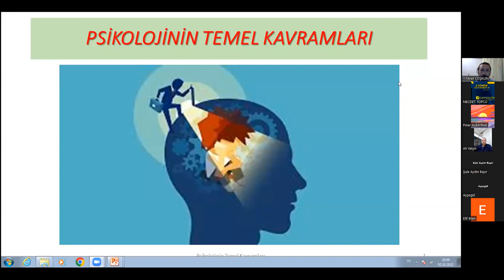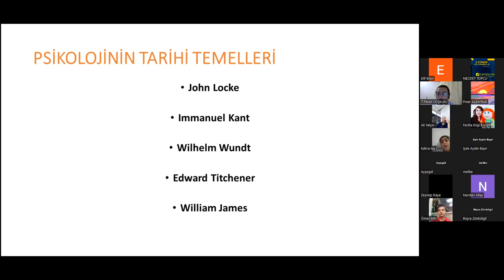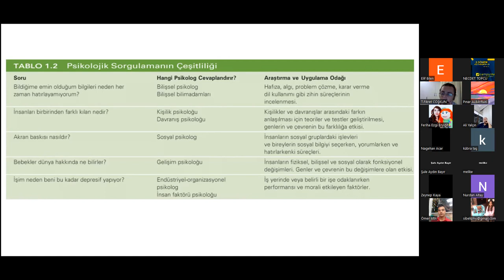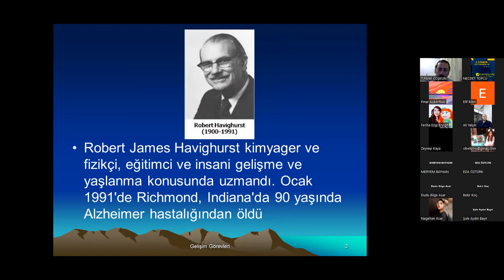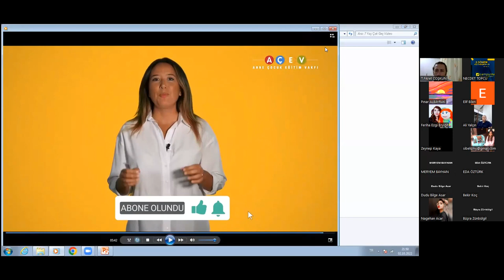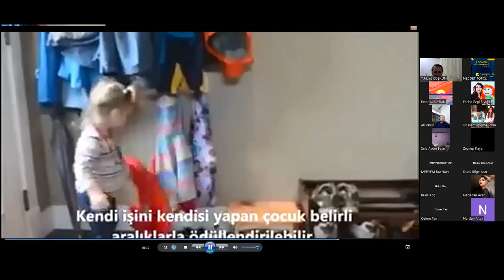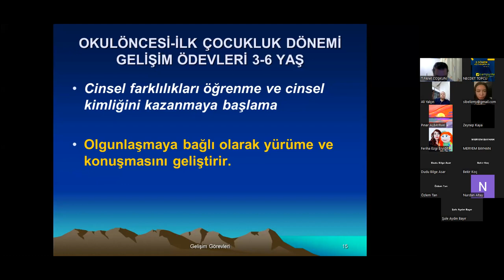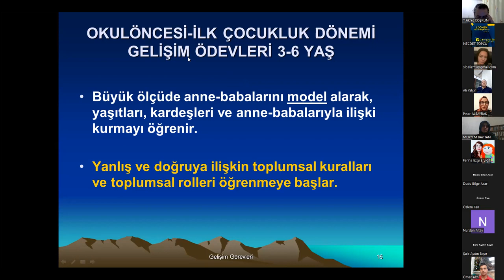AİLE DANIŞMALIĞI-Psikolojinin Temel Kavramları